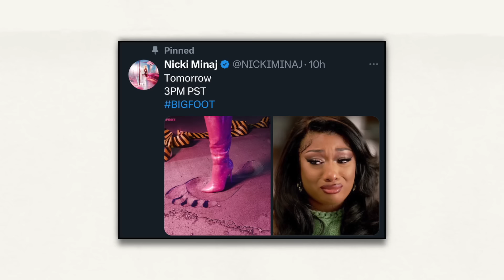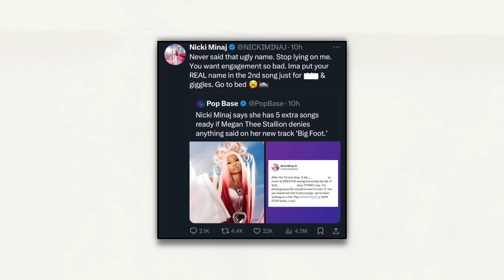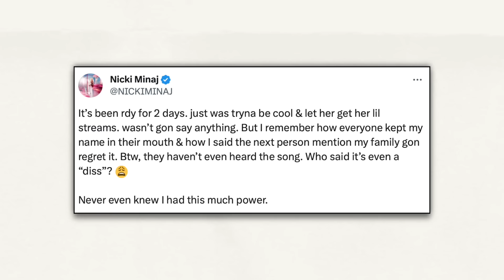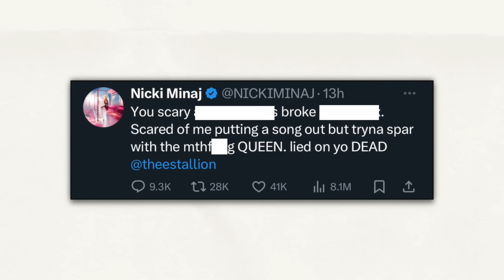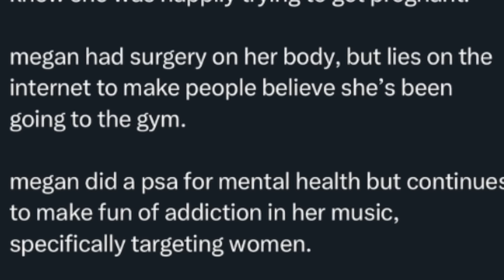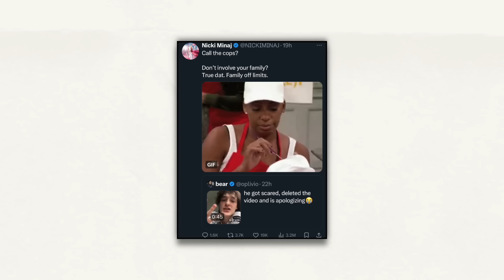NICKI MINAJ CALLS OUT MEGAN THEE STALLION (the drama gets worse)